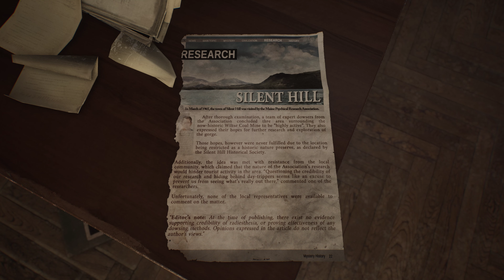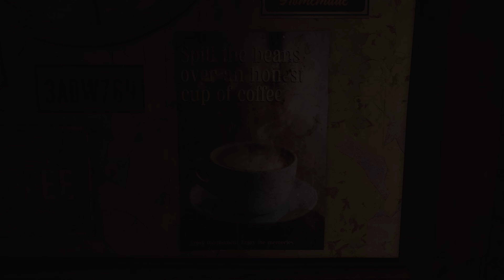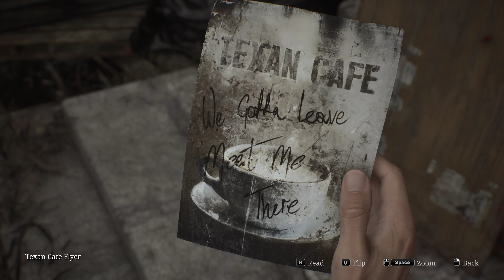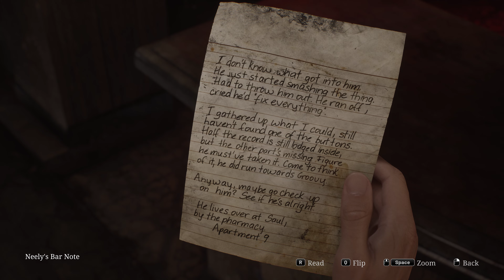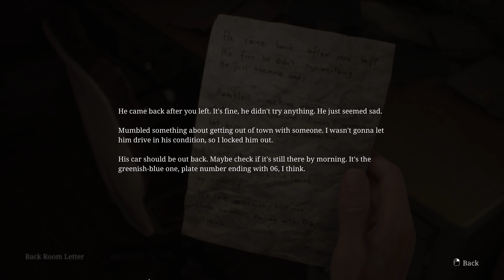Silent Hill 2 2024, start to apartment blocks 4k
Wondering if anyone would want to see me stream this?